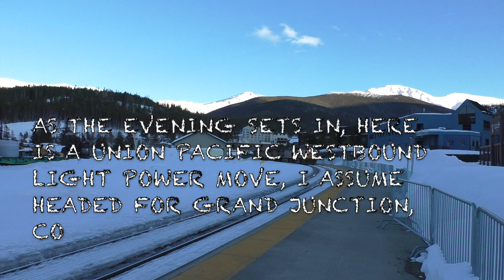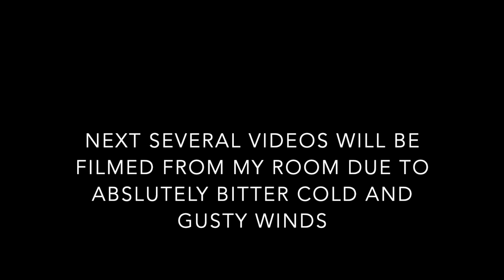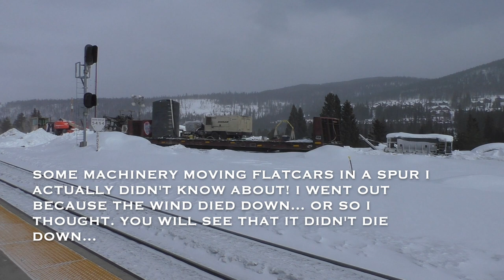Amazing railfanning on the Moffat Tunnel Sub 2023!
Probably my best trip there yet!

Hello! I am Trevor, and obviously, I love trains!
I strive to bring you guys the best of Tampa Bay’s train action! From yard jobs, to Amtrak trains… from local jobs, to long road freights, I have it all!
Most videos come from Tampa and Plant City, Florida, but I do go to Dade City and the Lakeland Area, which IS technically part of the Tampa area, depending on what definition you follow (many definitions for the “Tampa Bay Area”)
While I may be called “Tampa Bay Rails,” I don’t always railfan around my area!
Some places I do go often are:
Folkston, GA
Winter Park, CO (Moffat Tunnel)
FEC Railway (Cocoa FL)

I hope you guys enjoy my videos! Whether it is a laugh or you learned something new, I appreciate it!
If there is an issue with my video or channel, let me know, and i'll try my best to fix it!